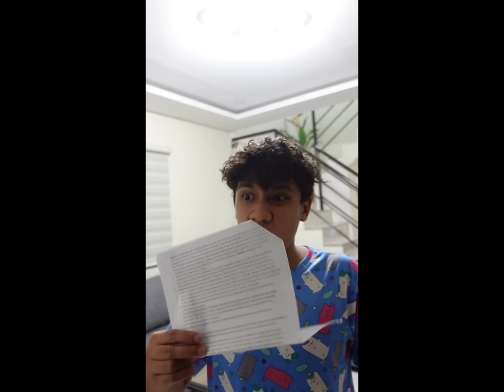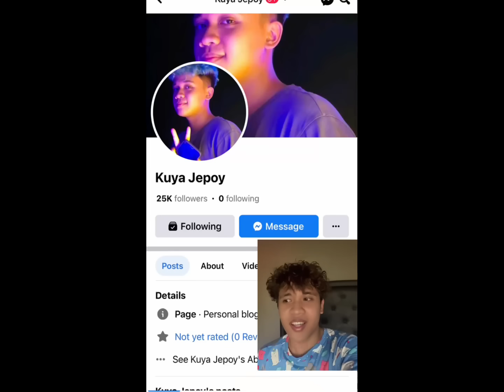Ang Love na scary🖤: Jepoy Vlog